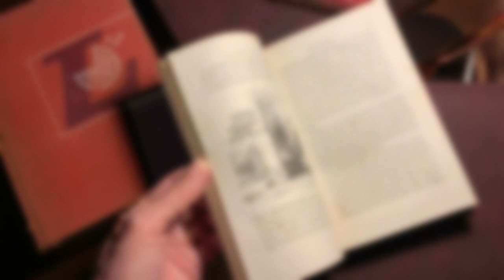la Historia de lucifer el ángel caído | CURIOSISTOLOGÍA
Lucifer es un personaje complejo con diversas interpretaciones y simbolismos a lo largo de la historia. Dependiendo de la época, cultura y contexto, el personaje de Lucifer ha sido representado de diferentes maneras.

0:00 origen de la palabra
0:45 Lucifer en el génesis
1:41 Lucifer pasajes bíblicos
2:47 Conclusión de su historia

"Lucifer" es una palabra latina que se compone de dos términos: "lux" (luz) y "ferre" (llevar), lo que se traduce literalmente como "el que lleva la luz". El término "Lucifer" ha sido utilizado en varios contextos, incluyendo la mitología romana y cristiana.

En la mitología romana, "Lucifer" se refería al planeta Venus y se asociaba con el amanecer y la aurora. También se utilizó para describir a varios personajes mitológicos que estaban asociados con la luz, como Aurora, la diosa romana del amanecer.

En el contexto cristiano, "Lucifer" se ha utilizado como un nombre alternativo para Satanás, el ángel caído que se rebeló contra Dios. En este sentido, "Lucifer" se asocia con la caída y la oscuridad en lugar de la luz.

Es importante tener en cuenta que el uso de "Lucifer" como un nombre para Satanás es principalmente una interpretación cristiana y no se encuentra en la Biblia. La palabra "Lucifer" se menciona solo una vez en la Biblia en Isaías 14:12, pero en el contexto de describir al rey de Babilonia y no a Satanás.

👥Nos gustaría mucho poder invitarte a formar parte de nuestra comunidad. Somos el canal REALIDAD REVELADA. Un espacio donde trabajamos temáticas sobre Misterios, Conspiraciones, Espiritualidad, entre otras.  Esperamos poder contar con tu participación, aporte y comentarios en el canal.